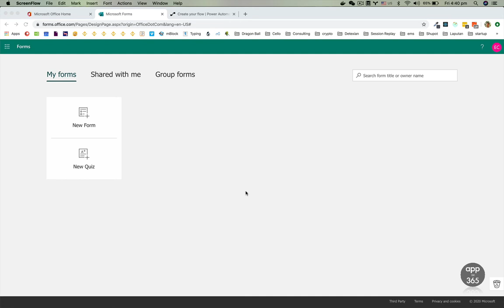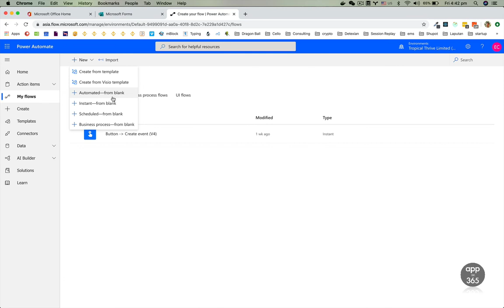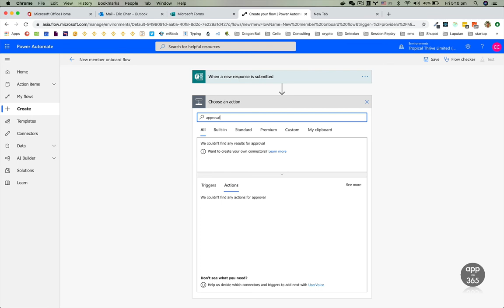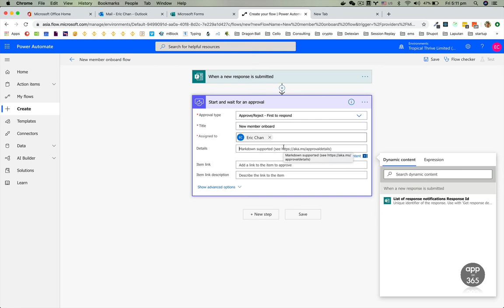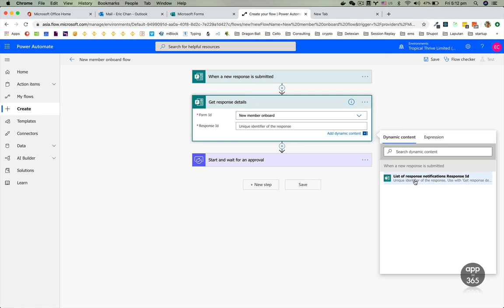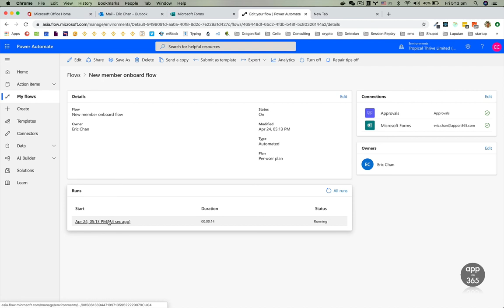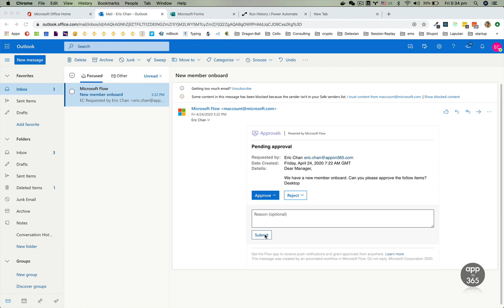Office 365 教學：用MS Forms 和 Power Automate 製作 Approval process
廣東話 Office 365 教學：用MS Forms 和 Power Automate 製作 Approval process